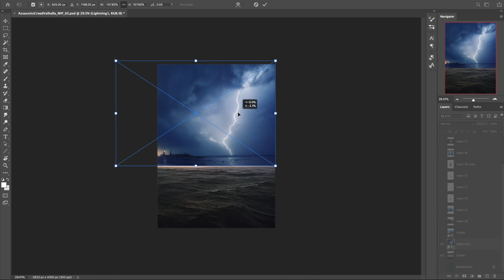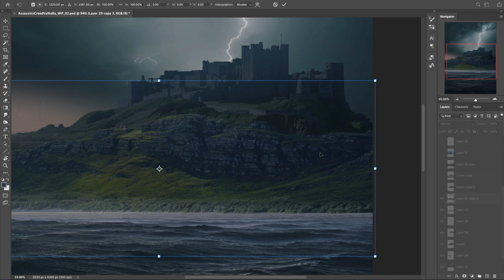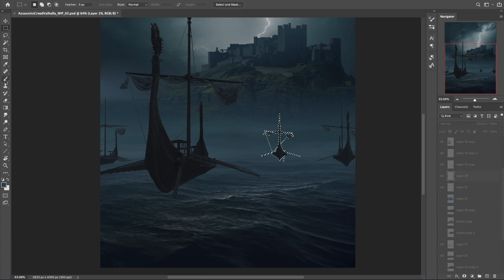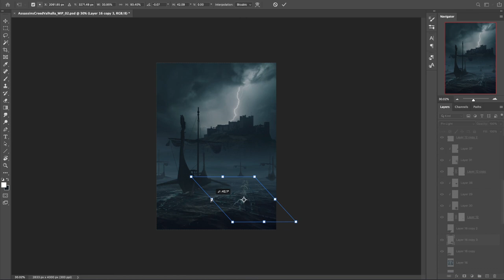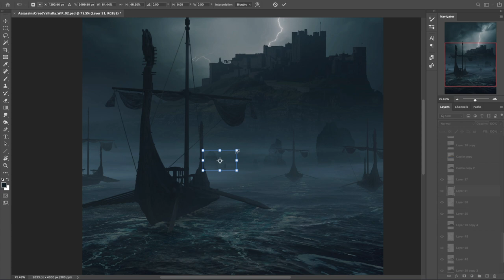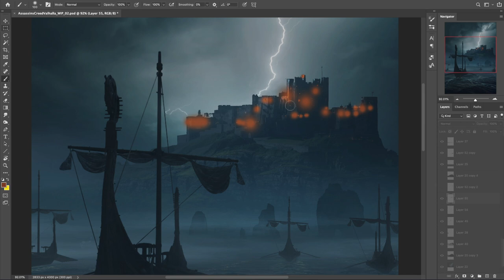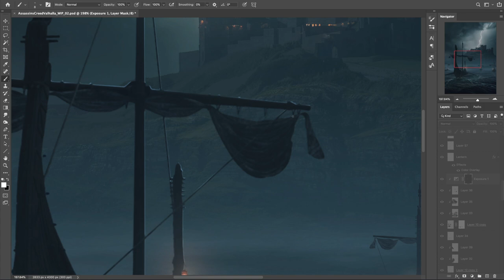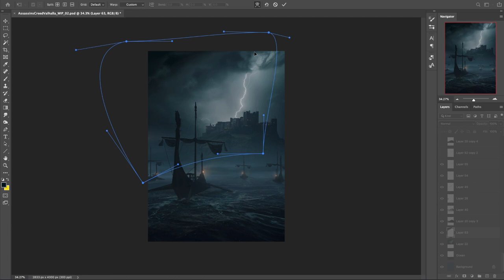How To Photoshop LikeAViking - Speed Art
I cannot wait to get my hands on the new AssassinsCreedValhalla … to celebrate the upcoming release I thought I’d create a third piece for my ACV collection using

Being a huge fan of TheLastKingdom as well as AssassinsCreed, I wanted to satisfy my own curiosity and bridge these two franchises together - will Eivor meet Uhtred of Bebbanburg at some point in the game? … I sure hope so.

// USEFUL LINKS

// SOFTWARE